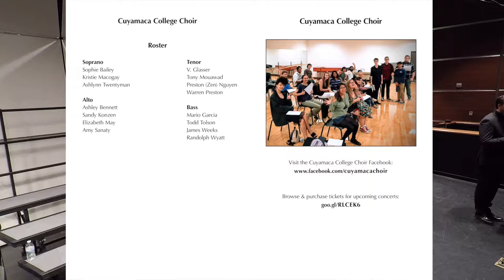Cuyamaca College Choir, "Life & Death," Oct.26, 2018